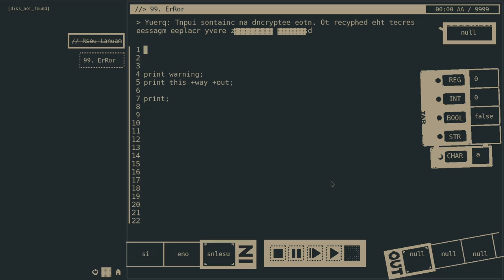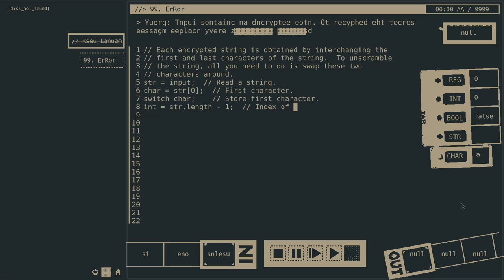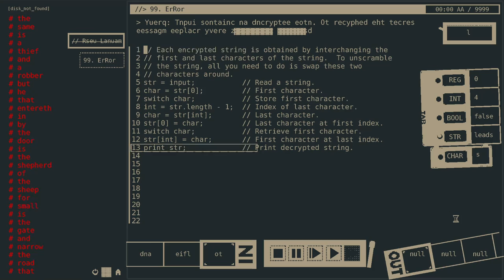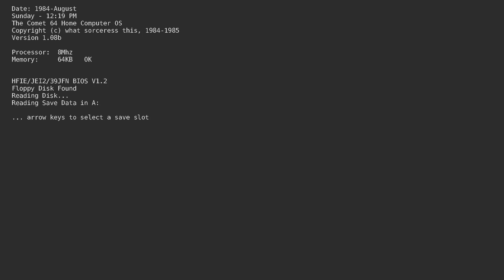58. The Master ending, Comet 64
Decrypt a message to reveal The Master ending.